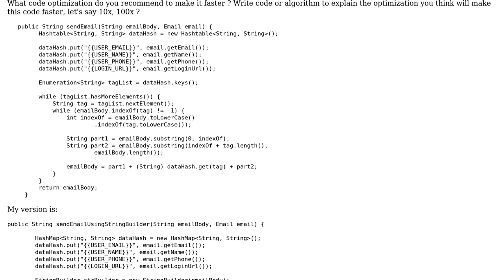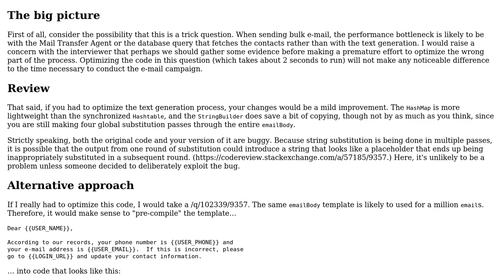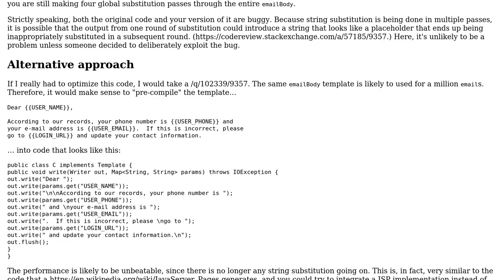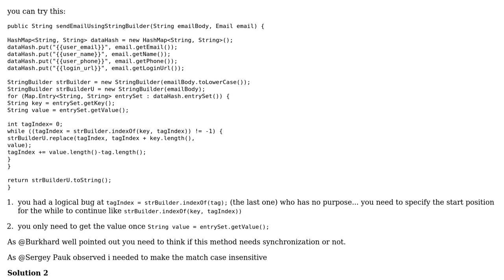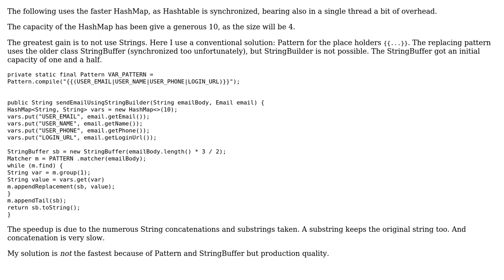Sending templatized e-mail to a million contacts (4 Solutions!!)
Sending templatized e-mail to a million contacts

With thanks & praise to God, and with thanks to the many people who have made this project possible! | Content (except music & images) licensed under CC BY-SA | Music | Images & others | With thanks to user Stephan user Joop Eggen user Fido XLNC user 200_success and the Stack Exchange Network Trademarks are property of their respective owners. You are responsible for your own actions.